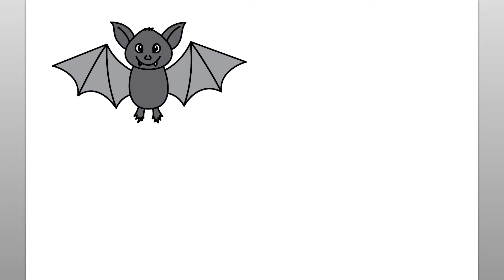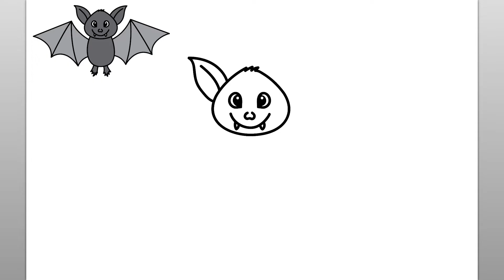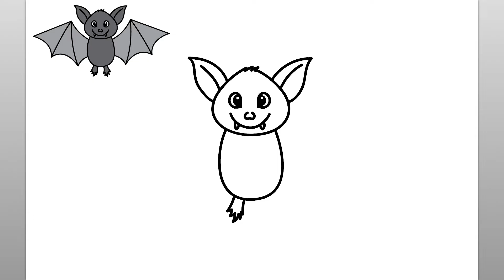Wie Man Eine Fledermaus Zeichnet (Einfaches Zeichentutorial)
Lassen Sie uns mit diesem einfachen Zeichen-Tutorial lernen, wie man eine Fledermaus zeichnet. Dieses lustige Video ist einfach zu verfolgen und zu zeichnen, während Sie die einfachen Schritte des Zeichnens der fliegenden Fledermaus beobachten. Die einfache Schritt-für-Schritt-Anleitung zum Zeichnen in diesem lustigen Tutorial zum Zeichnen von Tieren macht es lustig und unterhaltsam für Kinder oder alle, die das Zeichnen lernen möchten. Genießen!